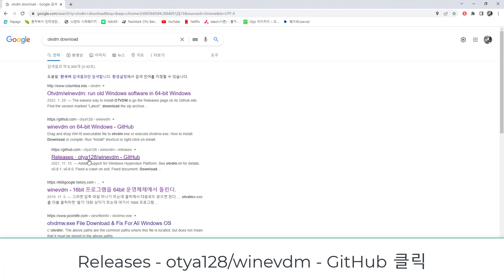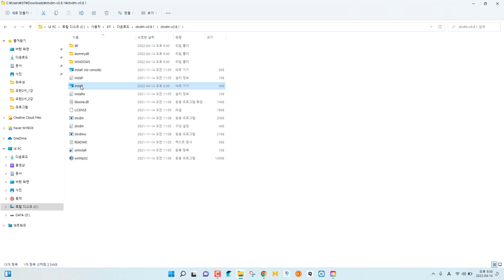64bit 운영체제에서 16bit 프로그램을 실행하는 방법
16bit 프로그램을 실행시키려면, 가상윈도우에 Windows98 OS를 탑재하는 방법이 있습니다. 가상윈도우를 사용하지 않고도, 64bit 윈도우(WindowsXP, 7, 8, 10, 11)에서 16bit 프로그램을 실행할 수 있는 방법을 설명드립니다.